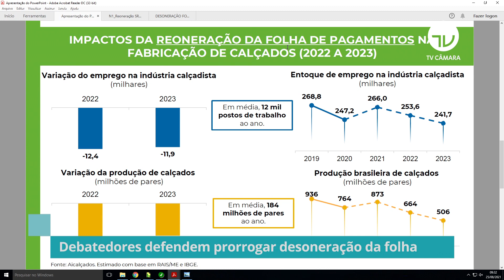Debatedores defendem prorrogar desoneração da folha - 25/08/21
A Comissão de Finanças e Tributação debateu em audiência pública o Projeto de Lei que prorroga a desoneração da folha de pagamentos de alguns setores da economia até o final de 2026. Os debatedores falaram da importância da proposta para a manutenção do emprego em todo o país.